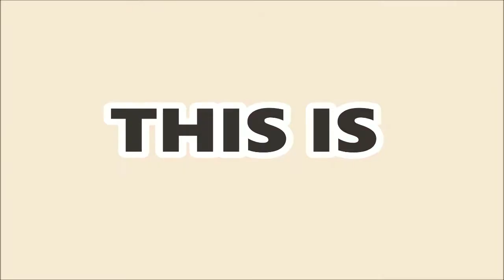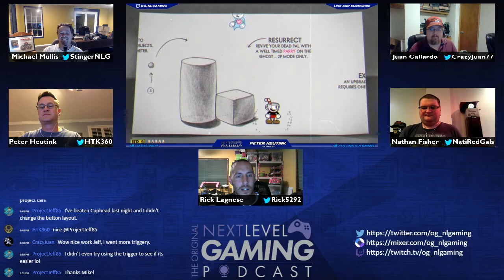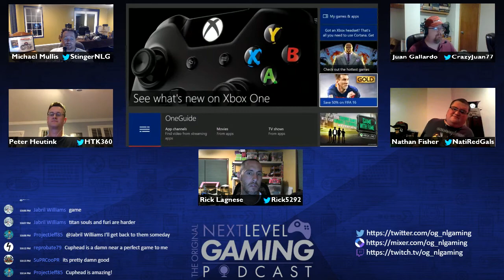Podcast 95: Welcome back Rick Lagnese from Warhorse Studios! Let's talk games like Cuphead!!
Welcome to The Original Next Level Gaming Podcast, here the NLG team talks about all the news going on in gaming.   Just a bunch of great gamers talkin' games, and maybe with a guest or two!

If you are listening live, come chat with us!

If you are already subbed, turn a friend onto The Original Next Level Gaming Podcast!

Gamertag: StingerNLG
PSN:      TheOriginalNLG

Gamertag: HTK
PSN:      HTK360
Nintendo Friend Code: SW-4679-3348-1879Follow Juan

Gamertag: CrazyJuan

Gamertag:  NatiRedGals